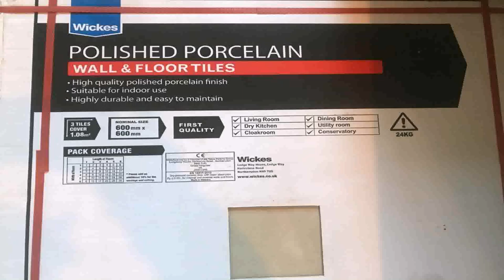Kitchen Wall Tiles Essex (see description) (see description)